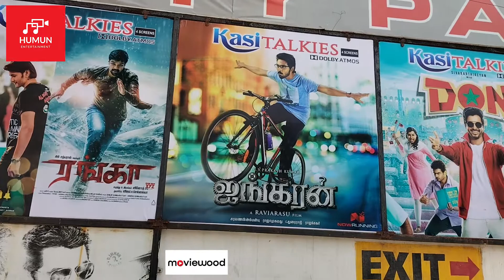DON Movie | DAY - 2 | Public Review | Siva karthikeyan | SJ Surya | Priyanka Mohan | HUMUN TV